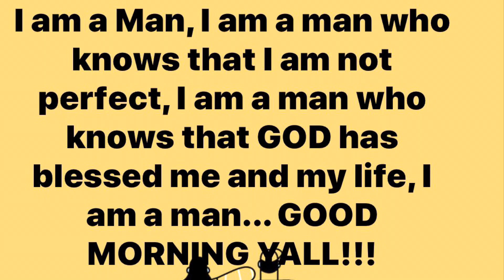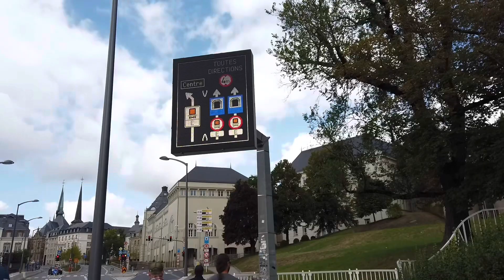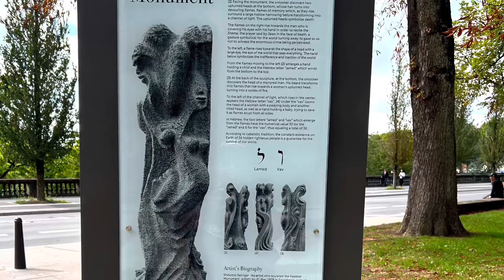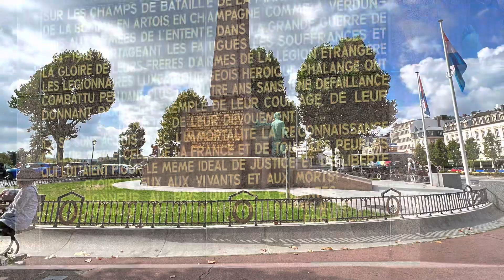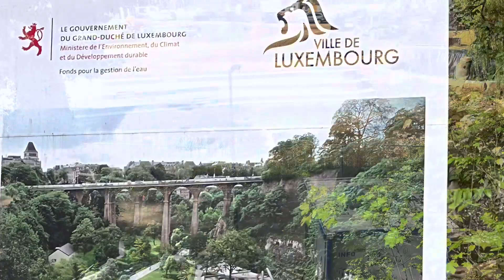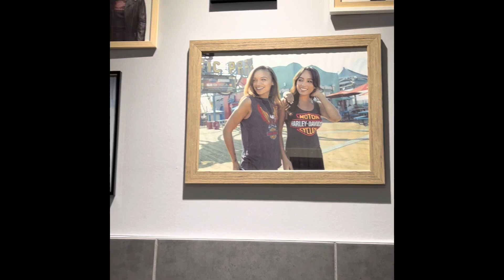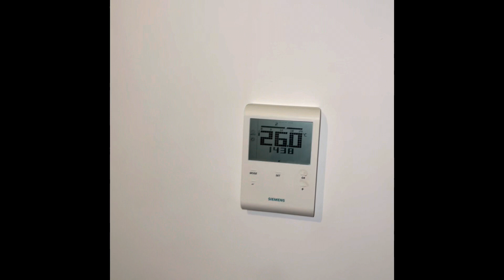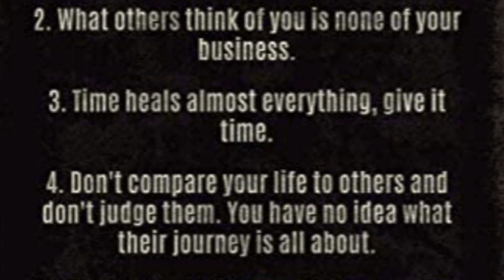Road Trippin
Road Tripping through Europe and Eastern France While on Assignment.